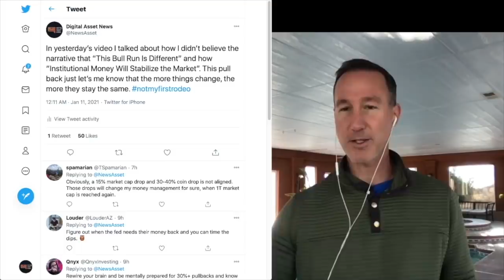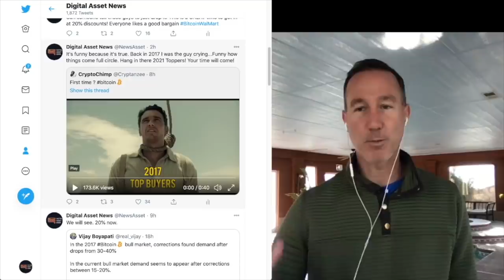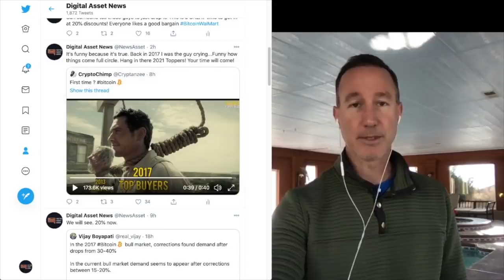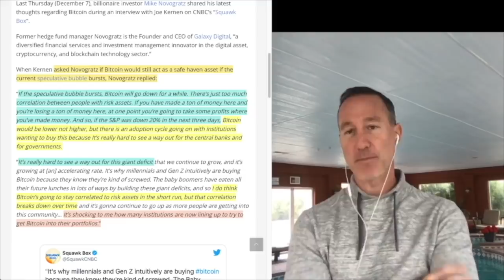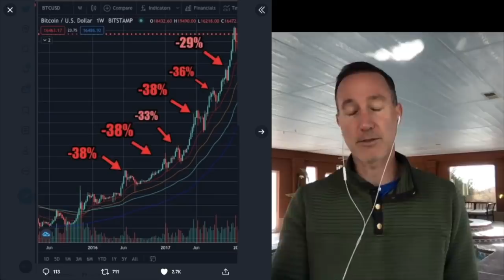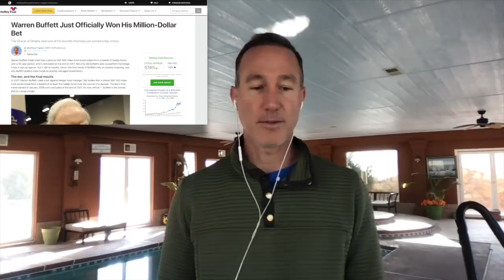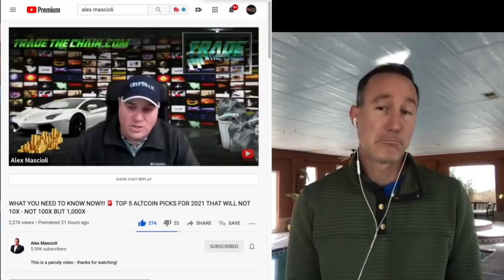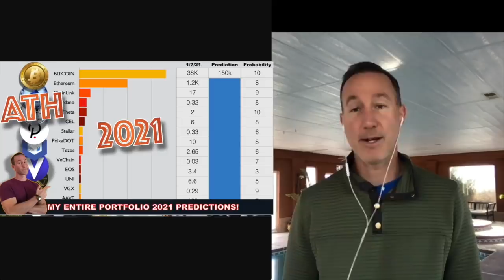RELAX. THIS PULL BACK IS NORMAL FOR BITCOIN AND THE CRYPTO MARKET. HERE'S WHY WE’RE RIGHT ON TARGET…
PULL BACK between 20-30% are normal for Bitcoin and the cryptocurrency market as a whole. Let's take a look at history and see just how different this bull run is AND take a look at one of the MOST RIDICULOUS price predictions from @AlexMascioliCrypto and why he's LOST HIS MIND!

●▬▬▬▬▬▬CRYPTO ESSENTIALS▬▬▬▬▬▬▬●

●▬▬▬▬▬▬▬▬FOLLOW D.A.N.▬▬▬▬▬▬▬▬▬▬●

●▬▬▬▬▬▬▬▬EXIT STRATEGIES▬▬▬▬▬▬▬▬▬●